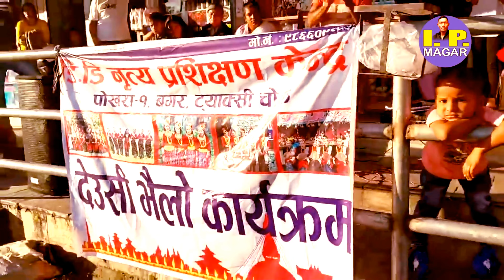Live 🔴Deusi Bhailo Madale Maruni program by Pokhara Dee Dee Dance Training Center 2022 / 2079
पोखरा डि डि नृत्य  प्रशिक्षण केन्द्र द्वारा देउसी भैलो कार्यक्रम २०७९ 💐🌷🌹  Deusi Bhailo program by Pokhara Dee Dee Dance Training Center 2022 ...New Live 🔴 Garbuja Yaam Dai